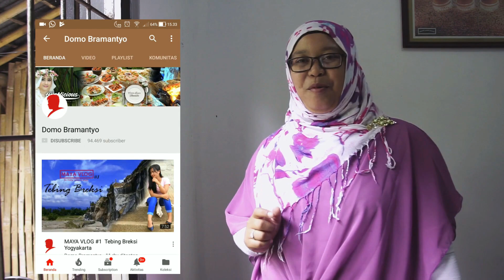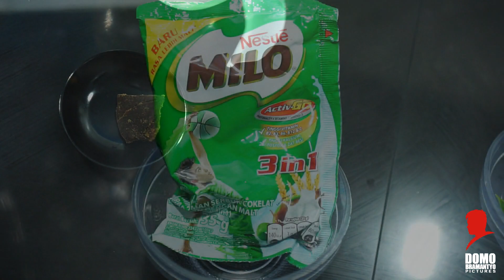Cara Mudah Membuat Milo Rempah Hangat